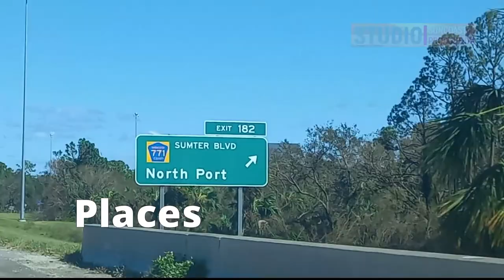1926 BIS CHANNEL PREVIEW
This is a short representative preview of my channel with sample clips from my videos taken in 2022.